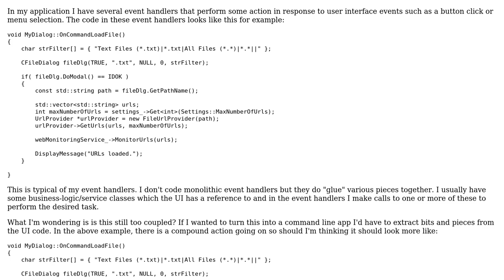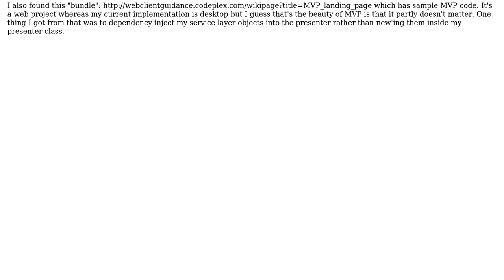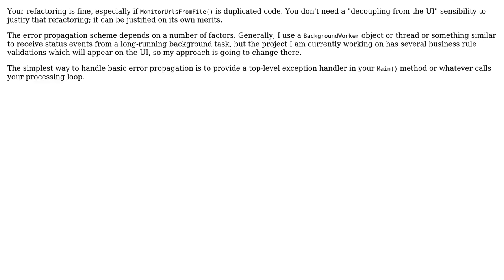Software Engineering: Decoupling UI code? (2 Solutions!!)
Software Engineering: Decoupling UI code?

With thanks & praise to God, and with thanks to the many people who have made this project possible! | Content (except music & images) licensed under CC BY-SA | Music | Images & others | With thanks to user User user Robert Harvey user lennon310 user Doc Brown and the Stack Exchange Network Trademarks are property of their respective owners. You are responsible for your own actions.